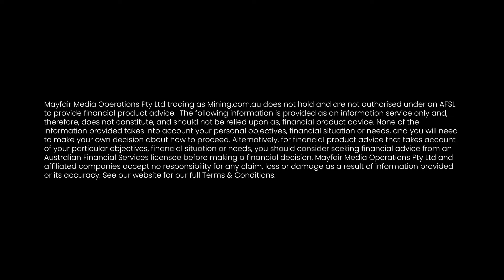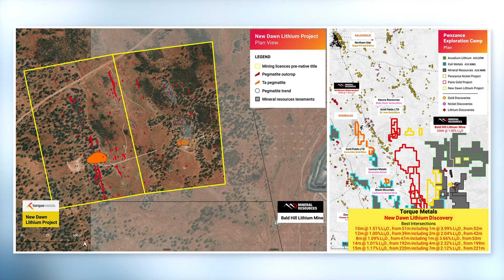'Keep working hard': Torque Metals' Cristian Moreno on a new addition and a renewed focus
Torque Metals (ASX:TOR) is looking to deliver a maiden exploration target by early February at its New Dawn Lithium Project after completing the acquisition of the Penzance tenement package. Managing Director Cristian Moreno tells this news service the addition of lithium to Torque’s portfolio has elevated the company to an even more attractive investment proposition to the market.
He says Torque now has an ‘amazing’ 800km-square of land exposed to 3 commodities – gold, nickel, and lithium – “and the idea is to explore these tenements as quickly as possible”.